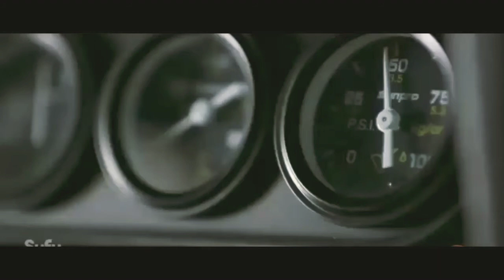Z nation season 3 episode 14 part 3....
This video is on the behalf of The

Show. Z Nation

 Season. S3

Actors. Nat zang.
Kellita Smit.
DJ Qualls.
Pisay pao
 Russel Hodgkinson

 Director. John Hyams Writers.
Karl Schaefer Daniel schaefer Genres science fiction Entertainment